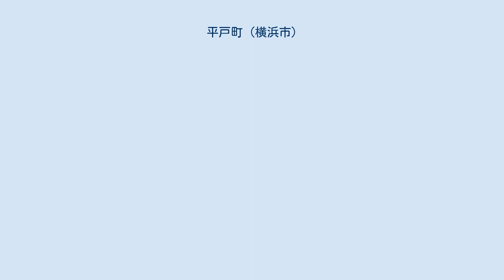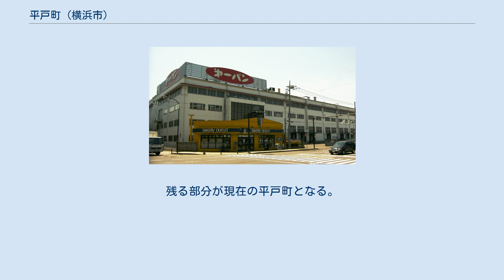平戸町 (横浜市)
日本 」 神奈川県 」 横浜市 」 戸塚区 」 平戸町 平戸町（ひらどちょう）は横浜市戸塚区の町名。
 横浜市戸塚区北東部に位置し、面積は1,050m2。
東は南区、南は港南区に接する。
北東から南西に国道1号、南北に環状2号が通り、町内の平戸立体で交差している。
平戸立体近くの南東部には、第一屋製パン横浜工場、島忠、NTT東日本平戸、Golf5などがある。
国道1号線にほぼ沿って準用河川である平戸川が流れており第一屋製パン工場裏手あたりで平戸永谷川と合流する。
町内の北東部には神奈川県営平戸団地がある。
 かつての鎌倉郡平戸村で、1889年（明治22年）に上柏尾・下柏尾・前山田・後山田・品濃・舞岡の各村および永谷村の飛び地と合併、鎌倉郡川上村大字平戸となる。
1939年（昭和14年）4月1日に横浜市に編入され、戸塚区平戸町となった。
1982年（昭和57年）7月19日に北東部で住居表示を実施、平戸一-五丁目を新設。
残る部分が現在の平戸町となる。
 地名は、「土地の開けたところ」を意味する。
 2017年（平成29年）12月31日現在の世帯数と人口は以下の通りである。